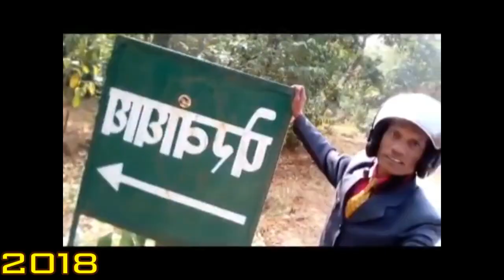यूट्यूब का शुरूआती दौर- 2018/और अब#Travel Masti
यूट्यूब का शुरूआती दौर 2018 और अब